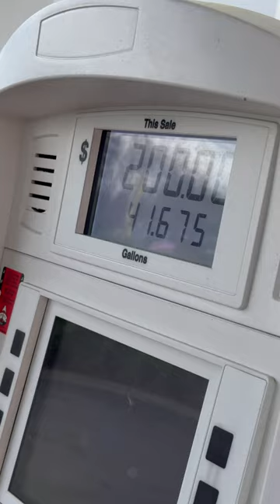When The Gas Station Scam You Out Of $200 Worth Of Gas 😳😳